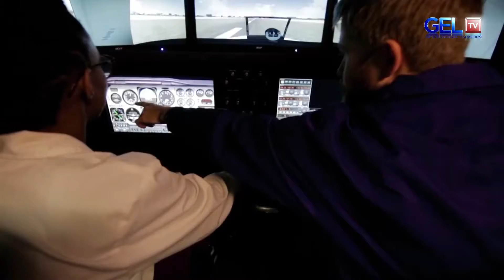MWANAFUNZI KUTOKA SHULE ZA KAIZIREGE NA KEMEBOS NA NDOTO ZA KUINUA USAFIRI WA ANGA NCHINI